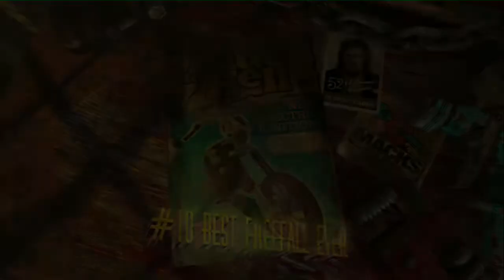Lets Play Ride to Hell #10 - Best Freefall Ever -Vampyrius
Wir sind Jake... ein EVIL BIKER der nach langer Zeit im Knast wieder freien Fuß fasst und seine Familie Besucht. Nur leider verläuft das Treffen nicht wie geplant und ist anschließend auf Rache aus... auf allen und jeden der auch nur im entferntesten damit zu tun hatte. Jedes Mittel ist Recht und selbst Glitche dürfen nicht fehlen XD.

Spiel: Ride to Hell Retibution
Konsole: Playstation 3
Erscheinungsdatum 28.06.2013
Preis: Zwischen 39-49 €
Altersfreigabe: USK 16
Developer: Deep Silver
Spieler: 1